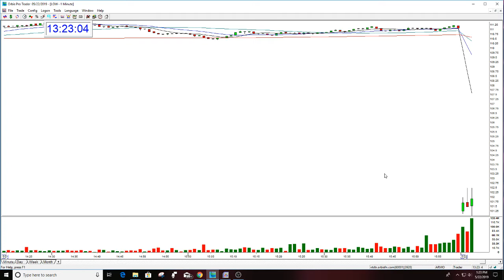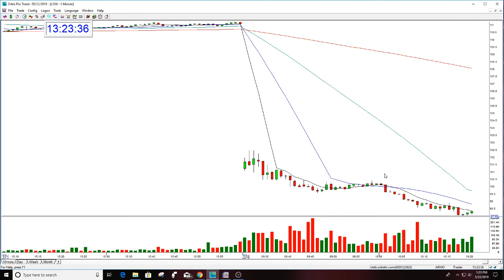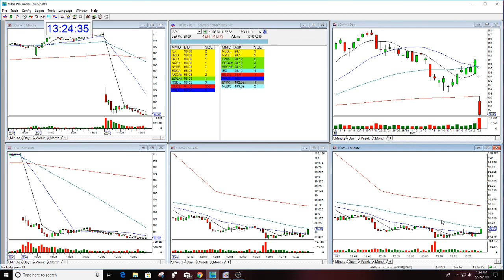LOW PLAY OF THE DAY THE STOCK SWOOSH SHOW LIVE TRADING ROOM 5-22-2019